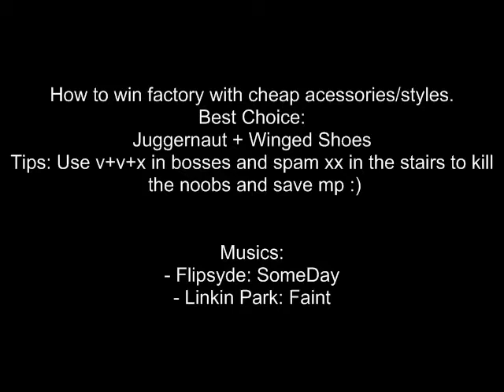Getamped - Roseau Factory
15# Challenge Video - Roseau Factory
With Juggernaut and Winged Shoes.